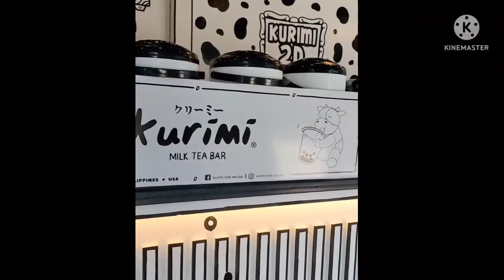KURIMI 2D MILK TEA BAR IN PANABO CITY- INSTAGRAMMABLE